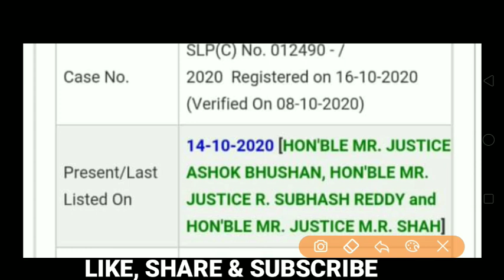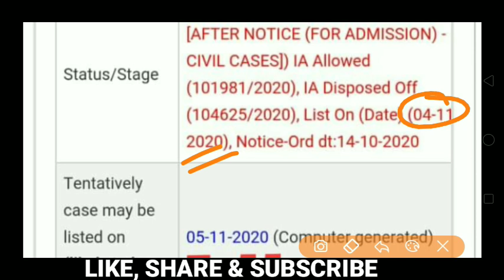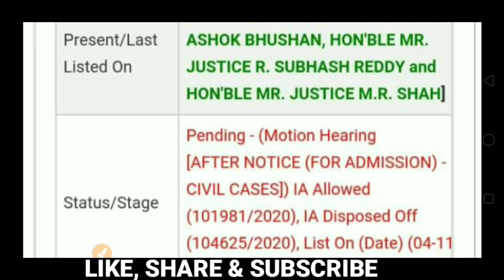NIYOJAN NITI I SUPREME COURT I HEARING DATE CHANGED I